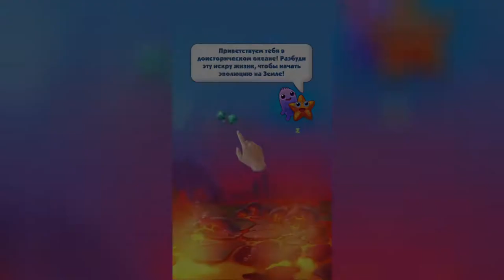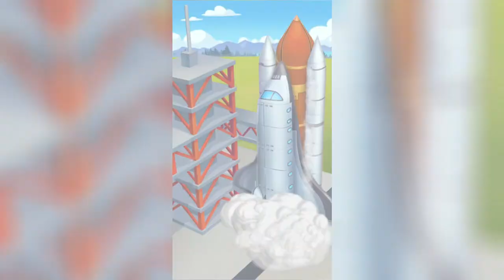Game of Evolution 🌍 All the characters - Gameplay 🌐 Android and iOS Games!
In this video, we showcase all of the amazing characters you can create in Game of Evolution! From small and simple organisms to powerful and intelligent creatures, the possibilities are endless. With a wide variety of customization options, you can create your own unique species and watch it evolve and thrive in its environment. With stunning graphics and addictive gameplay, Game of Evolution is a must-play for fans of simulation and strategy games. Watch this video to see all of the amazing characters you can create in this exciting game!

00:00 Bacteria
00:10 amoeba
00:17 Sponge
00:41 Starfish
00:52 Anemone
01:05 Medusa

01:17 ammonite
01:24 Paleozoic
01:31 octopus
01:40 Tribolite
01:52 eel
02:03 Eaglefish
02:15 fish

02:20 Ichthyostega
02:28 Mesozoic
02:39 Dimetrodon
02:46 Triceratops
02:55 Stegosaurus
03:15 Brachiosaurus
03:29 Velociraptor

03:38 Archaeopteryx
03:41 Paleogene
03:49 Horned Gopher
03:57 Saber-toothed Tiger
04:02 Mammoth
04:10 woolly rhinoceros
04:19 Darwinius

04:25 monkey
04:29 Ancient World
04:35 Australopithecus
04:43 Neanderthals
04:53 Aztecs
04:59 Barbarians
05:06 Ancient Greeks

05:15 Pythagoras
05:18 Science - Middle Ages
05:27 Archimedes
05:38 Columbus
05:49 Leonardo da Vinci
05:57 Galileo
06:04 Isaac Newton

06:15 Science - Modern World
06:11 Charles Darwin
06:20 Alexander Bell
06:26 Nikola Tesla
06:35 Marie Curie
06:43 Albert Einstein
06:51 Elon Max

06:58 War - Middle Ages
07:12 King Leonidas
07:20 Julius Caesar
07:27 Genghis Khan
07:34 Joan of Arc
07:42 Louis XIII
07:48 Napoleon

08:06 War - Modern World
08:08 Geronimo
08:15 Otto von Bismarck
08:26 Winston Churchill
08:34 Che Guevara
08:43 Kim Jong Il
08:48 Cyber Partisan

09:00 Culture - Middle Ages
09:09 Confucius
09:19 Diogenes
09:25 Cleopatra
09:35 Marco Polo
09:42 William Shakespeare
10:00 Queen Victoria

10:13 Culture - Modern World
10:18 Charlie Chaplin
10:28 Marilyn Monroe
10:38 John Lennon
10:49 Monserrat Caballé
10:56 Michael Jackson
11:03 Matt Damos

11:41 Rocket launch and flight